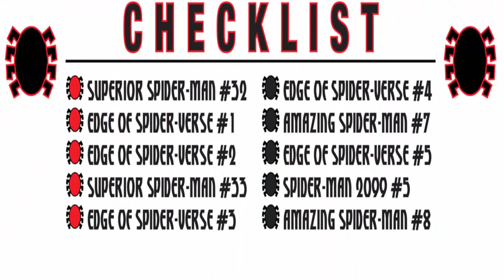Edge Of Spider-Verse #3 (Aaron Aikman Spider-Man)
Este es el tercer numero del Edge Of Spider-Verse, al final del video viene el orden de lectura de los comics relacionados a este evento.